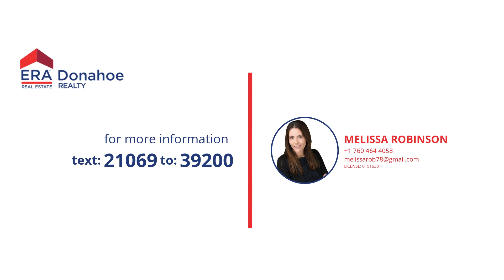14880 Stonehedge Ln, Westminster 92683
2 Bedroom | 2.5 Bath | 1454 Sq Ft

Listed By: Melissa Robinson
ERA Donahoe Realty | DRE #02192487